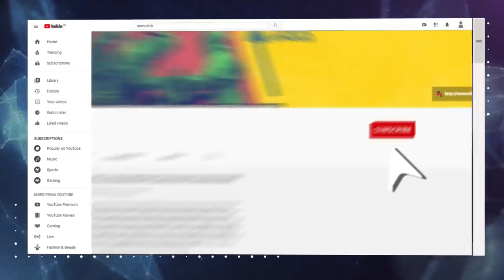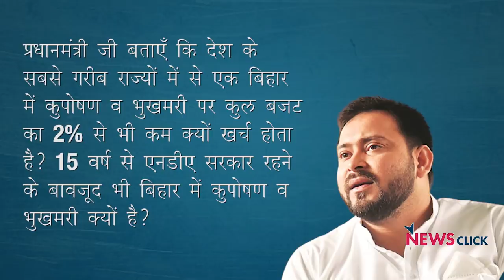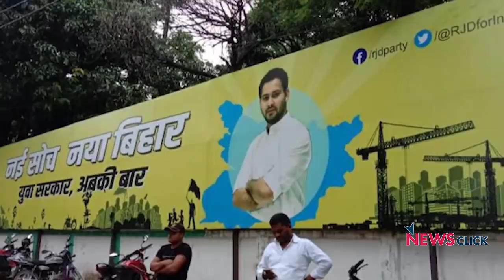बिहार चुनाव : असली मुद्दों से भटकाव क्यों मोदी जी ?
बिहार चुनाव में जहाँ एक तरफ बेरोज़गारी, नौकरी और भुखमरी का मुद्दा उभर के आ रहा है वहीं दूसरी तरफ प्रधानमंत्री मोदी पहले की तरह फिर पुलवामा के मद्दे को चुनाव में लेकर आ गए। न्यूज़चक्र के इस एपिसोड में वरिष्ठ पत्रकार अभिसार शर्मा मोदी से सवाल कर रहे हैं कि बेरोज़गारी, नौकरी और भुखमरी की जगह पुलवामा कहाँ से चुनावी मुद्दा बन गया। जबकि पुलवामा हमले के बारे में खबरों के अनुसार साफ़ जाहिर था कि मामला intelligence failure का था। तो ज़िम्मेदारी किसकी बनती है?